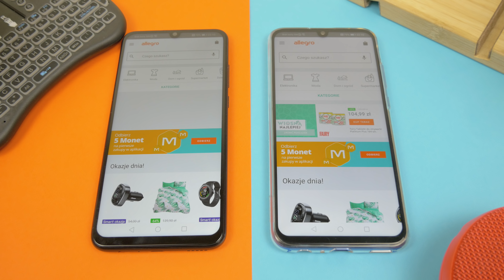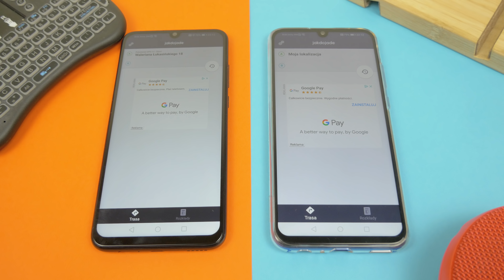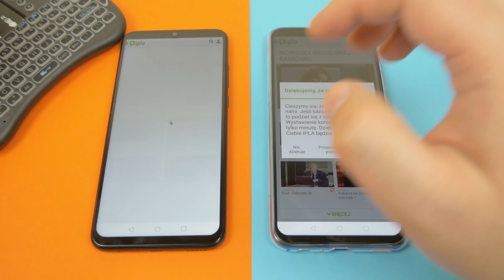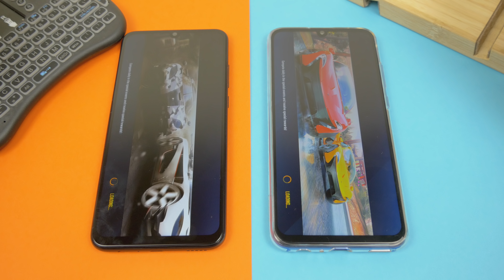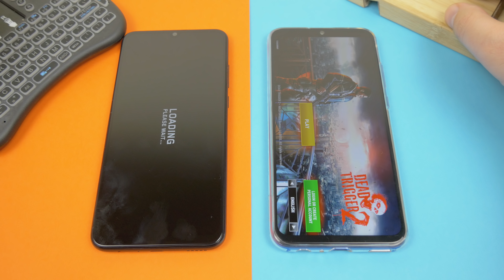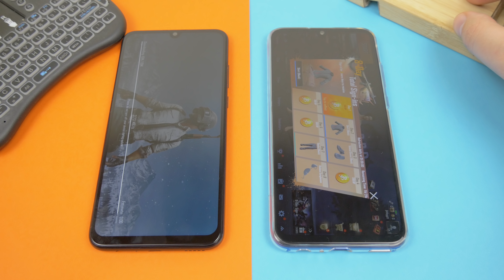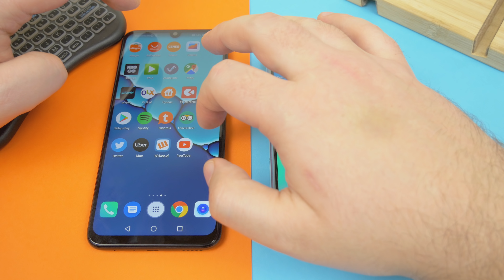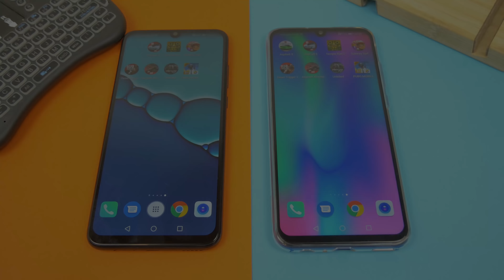HONOR 10 Lite vs Huawei P Smart 2019 ❗❗❗ | Speed Test | Kirin 710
Porównanie wydajności HONOR 10 Lite i Huawei P Smart 2019 .  Kirin 710  i 3GB w obu Ram. Jak to będzie? Jesteście ciekawi?

Ps. Mały błąd w filmie - oba mają 3GB ramu ...